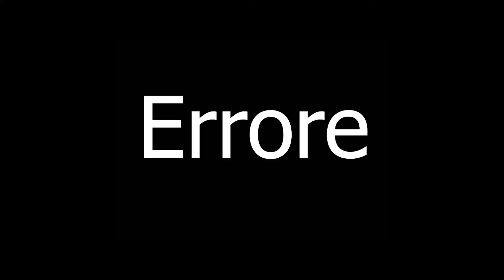A Plague Tale Gameplay ITA 9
Amicia attraversa la città messa in ginocchio dal Morso sino alla biblioteca.
Interessanti nuove scoperte sui metodi dell'inquisizione.